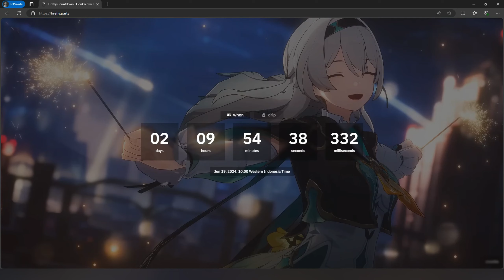ROAD TO FIREFLY BANNER | Day 419 Saving Stellar Jade in Honkai: Star Rail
3 Days Left!

➢ About the Game:
Honkai: Star Rail is a role-playing gacha video game developed by miHoYo or goes by another name HoYoverse, published by miHoYo in China and by its subsidiary HoYoverse worldwide. It was released on April 26, 2023, for Windows and mobile devices; ports for PlayStation 4 and 5 are planned.